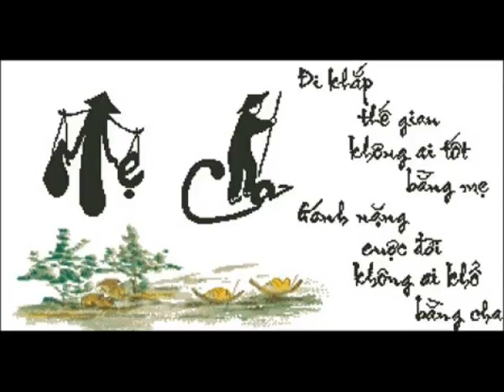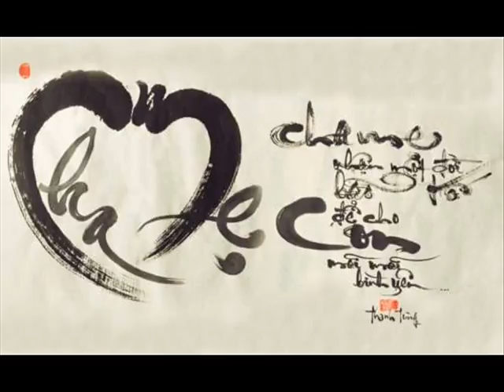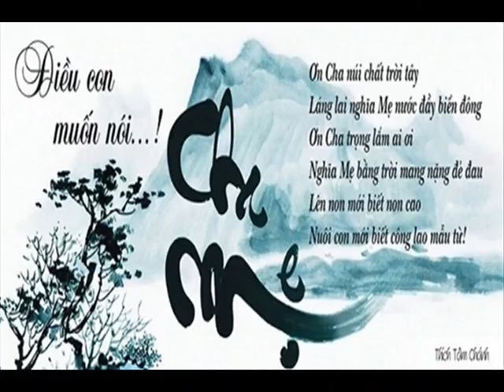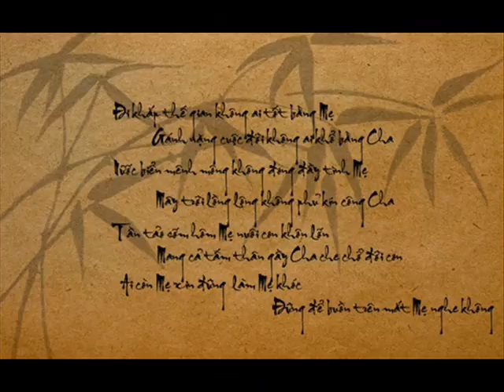Khai Rambutan Nuclear 16